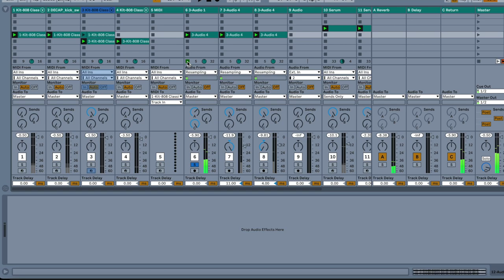everywhere (downtempo triphop edit)